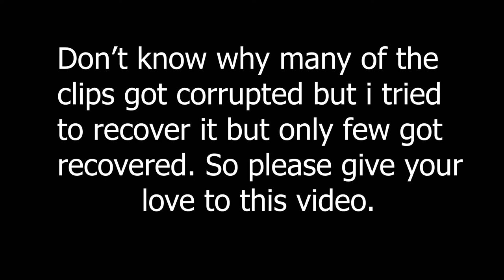Towards Uttar Pradesh........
Hi Myself Kshitij Mishra. I live in Nagpur. I love to share memories and to explore new unknown places. I had started my journey from Center of India (Nagpur).I am sharing all the places in the form of Vlogs. please go and check out the video and subscribe to our channel.